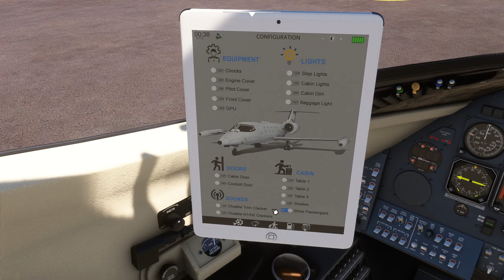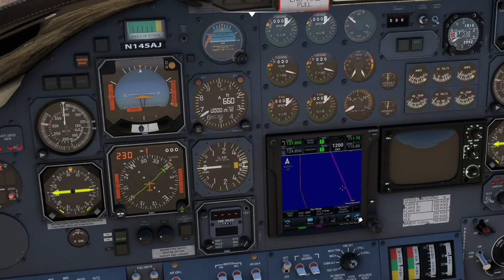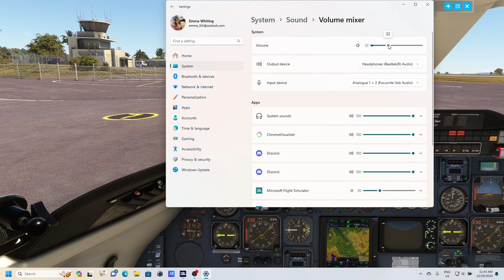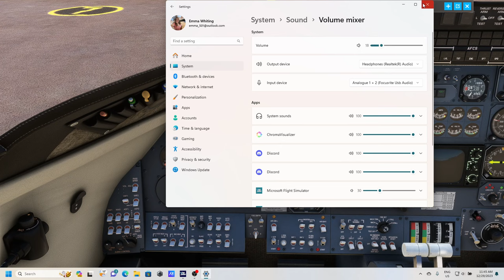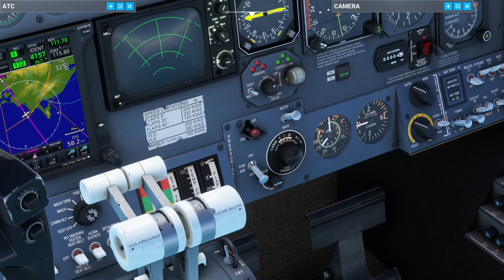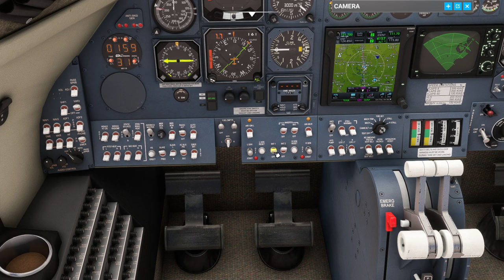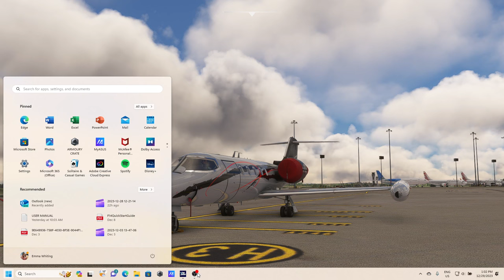MSFS flysimware Learjet 35 flight from Launceston to Melbourne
A short flight in the early access flysimware Learjet 35